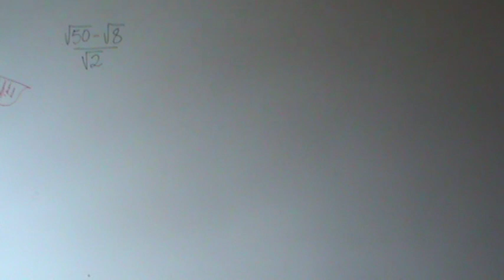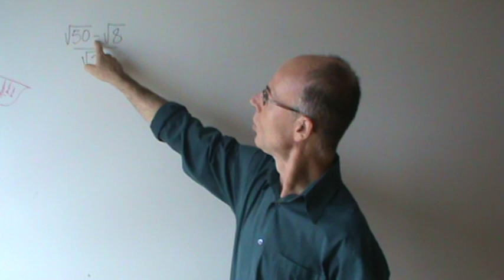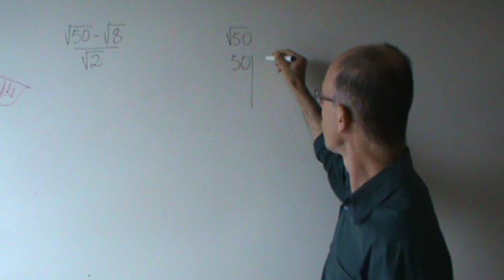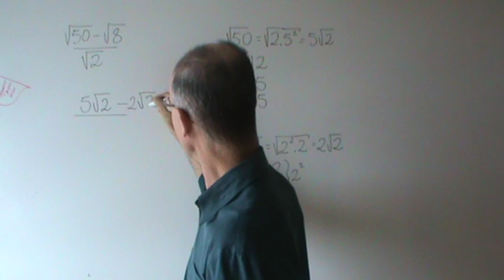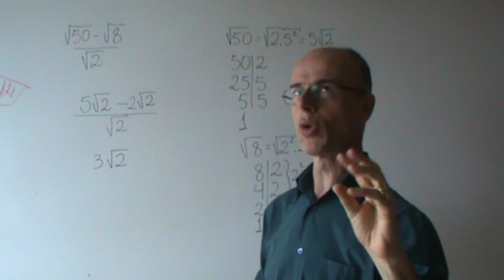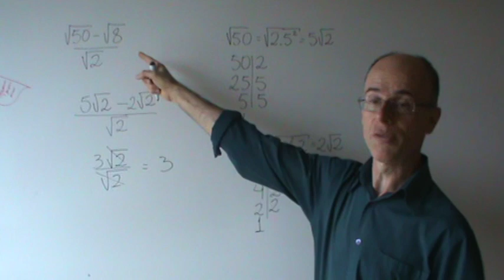Divisão com fatoração de raiz.MPG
Para efetuar esta divisão, é preciso primeiro fatorar as raízes, para se obter uma subtração entre termos semelhantes.
Para isso, pode-se fatorar as raízes, e depois subtrair normalmente.